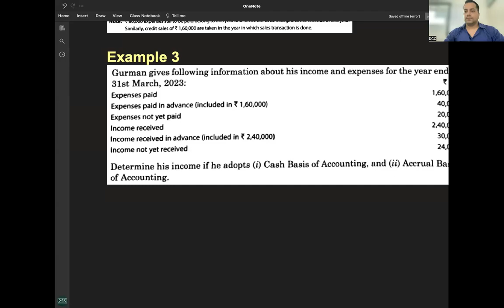C 1 - R 5 - EXAMPLE ON ACCRUAL BASIS OF ACCOUNTING - BASES OF ACCOUNTING